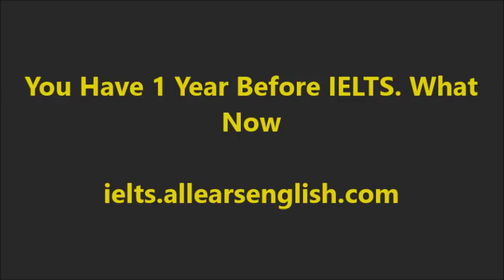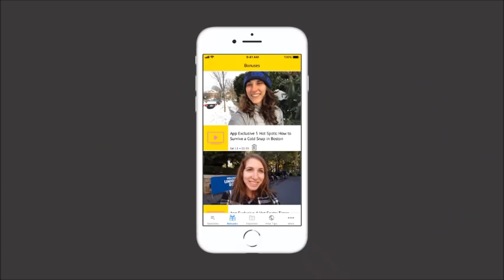You Have 1 Year Before IELTS What Now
Today you’ll learn how to handle your time if you have 1 year before IELTS.

First of all, if you have a full year before you’ll take the IELTS Exam, don’t start studying the test yet!

I’ve seen it happen time and again, when people study too long for the test.

They lose motivation, eventually hit a plateau, and then their scores actually start going down.

Months 1-6

Improve your overall English, in all four areas.

For reading, consume books, newspapers, and comics.

For listening, explore podcasts made for native speakers, and watch movies and TV shows that you really enjoy.

To develop writing skills, keep a journal.

Regarding listening, find some speaking partners in Facebook groups. Other students are fine. Also, talk out loud to yourself for at least 10 minutes every day.

Above all, remember that learning English should be fun! Create positive associations with the target language, and stay motivated.

Months 7-9

Keep engaging in the English habits you’ve been developing.

Start passively exploring IELTS, like with our podcast, IELTS Energy.

Then, you can interact with other students in our closed Facebook group, reading questions and the answers I provide.

You can also start attending my Facebook Live sessions, every Thursday at 12pm PST, Portland, OR time.

Months 10-12

Keep doing all the activities you’ve done thus far.

Prepare for the exam!

Dedicate yourself to a system of strategies that will teach you how to handle every question type on the exam.

Learn what exactly the examiner is looking for in Speaking and Writing, and strategically develop those skills.

After learning how to take the test, do a lot of practice tests.

You have a year to prepare for success. You’ll get excellent IELTS scores!